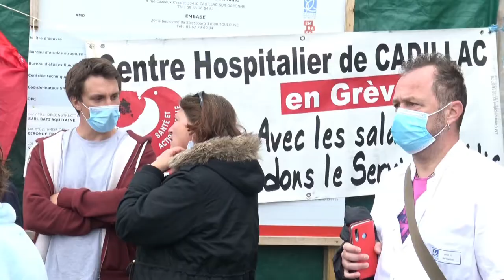Nordine Raymond On est là ! Manifestation CGT UMD Cadillac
Nordine Raymond, les candidat.es aux élections régionales "On est là !" et les camarades de la France Insoumise, aux élections départementales, ainsi que Loïc Prud'homme, Député de la Gironde, sont venus soutenir le personnel hospitalier, ce 21 mai 2021, au centre hospitalier de Cadillac. La veille, après 9 jours de grève, la direction consentait à répondre à certaines revendications précisées ci-dessous.

"Monsieur le Directeur, nous avons l’honneur de déposer auprès de vous un préavis de grève pour l’ensemble des personnels du Centre Hospitalier de Cadillac de 00h le mardi 11 mai à 23h59 au mercredi 18 mai à 0h conformément aux articles L.2512-1 et L.2512-2 du Code du travail.
Pour les agents soumis à des services continus et dont les horaires, d’embauche, et de débauche débordent les jours et horaires précités, le préavis doit couvrir les agents en amont et en aval de ces journées.
Ce préavis a pour objet :
- Le retrait total du contenu de la page 15, du document présenté dans le cadre du PMS par la société Antarès, concernant l’UMD.
- Le respect de l’engagement pris par la direction, suite à la grève de 2019, d’inscrire le travail réalisé par le pôle PML, dans ce même PMS, présenté à l’ARS. Ceci s’inscrivant dans le cadre du suivi du protocole d’accord de 2014.
- Le recrutement immédiat d’IDE, d’AS et d’ASH , sur les postes vacants, au grade de stagiaire de la FPH, afin d’améliorer l’attractivité de l’établissement.
- Le rétablissement de bourse d’étude dès la 2éme année pour les étudiants infirmiers.
- La stagiairisation des personnels non soignants présents depuis plus d’un an sur les postes vacants.
- La réalisation d’un audit indépendant sur le service restauration du CH et une évaluation réelle du coût de sa modernisation.
- Le respect de la réglementation en ce qui concerne la consultation et l’information des instances.
Veuillez-agréer, Mr le Directeur, l’expression de nos sentiments distingués."
Jocelyne Goût, secrétaire générale du syndicat CGT de Cadillac